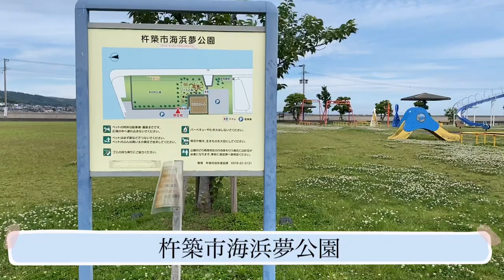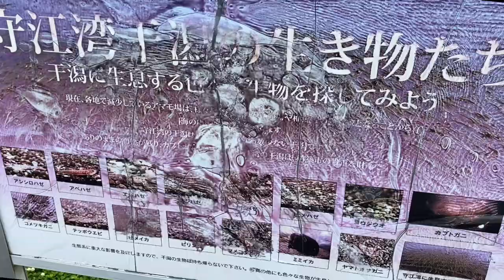【大分県杵築市】海浜夢公園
杵築市ホームページより海浜夢公園

Skeb（2次創作&お任せイラスト依頼）